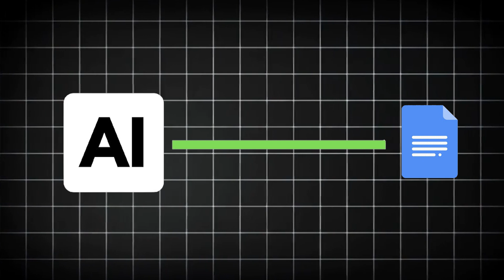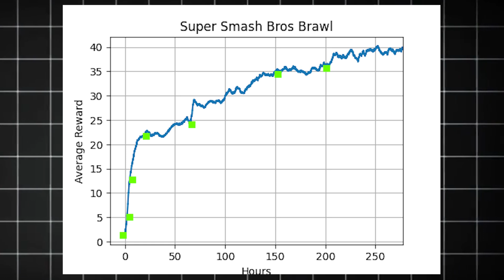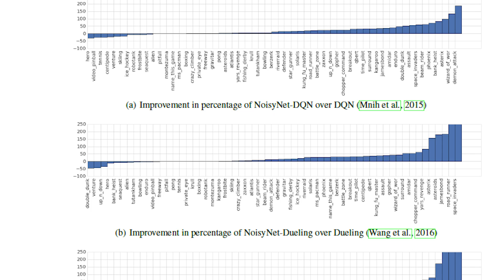AI Learns SUPER SMASH BROS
The cutting-edge AI "Beyond The Rainbow" takes on the challenge of mastering Super Smash Bros. Brawl! Using advanced reinforcement learning, our AI learns from scratch to dominate the endless brawl gamemode, by utilizing the most powerful moves. Come join us in exciting world of AI gameplay, featuring stunning footage, insightful commentary, and the journey of teaching AI to conquer one of Nintendo's most iconic games. This video is perfect for fans of gaming, AI, and Super Smash Bros!

0:00 - Introduction
1:02 - AI's Choice of Actions
1:27 - Let's Start Training
3:42 - 20 Hours
4:54 - 150 Hours
5:54 - Final AI

Also thank you to my editor for editing this video!